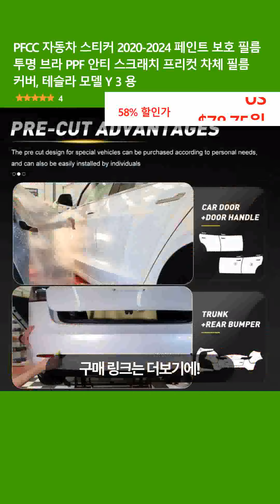PFCC 자동차 스티커 2020-2024 페인트 보호 필름 투명 브라 PPF 안티 스크래치 프리컷 차체 필름 커버, 테슬라 모델 Y 3 용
👉 구매링크